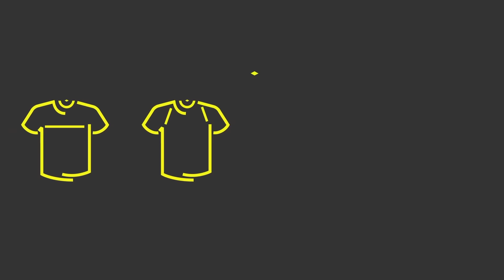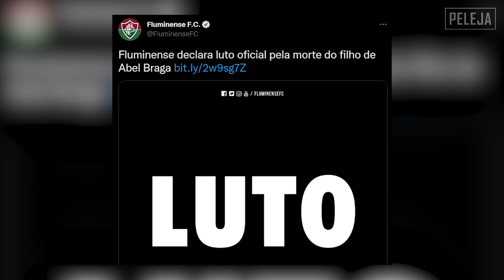OLHA O QUE ESSA TORCIDA FEZ NO DIA MAIS DIFÍCIL DA VIDA DO ABEL | EssaCamisaTemHistória 42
Durante um momento complicado, Abel Braga foi acolhido pela torcida do Fluminense, que prestou uma das homenagens mais bonitas do futebol.

Clique no link e garanta a sua camisa no site da Umbro